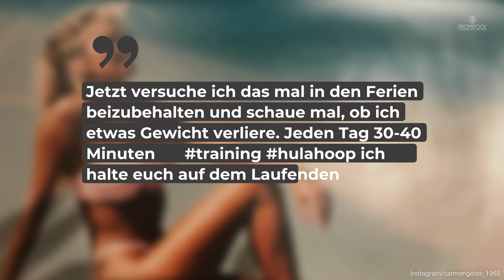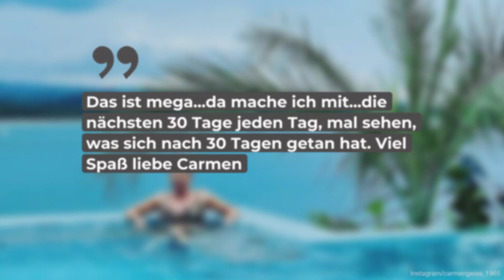Sportlich! Carmen Geiss schwingt Hüften im Bikini • PROMIPOOL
Sportlich, sportlich! Carmen Geiss teilt ihr neuestes Fitnessprogramm auf Instagram. Die Millionärsgattin folgt dem momentan beliebten Trend des Hula-Hoops und macht dabei eine spitzen Figur!